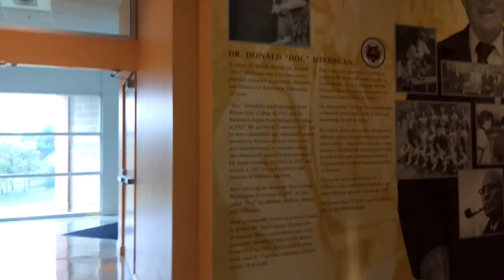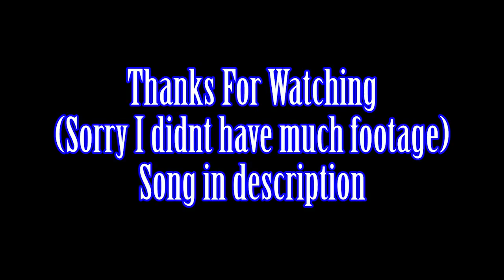Football Saturday - Towson University - College Vlog 12 -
First home football game